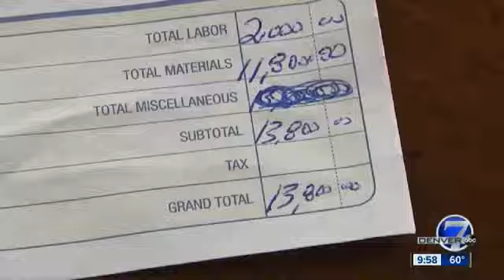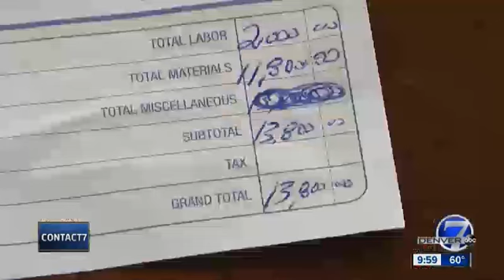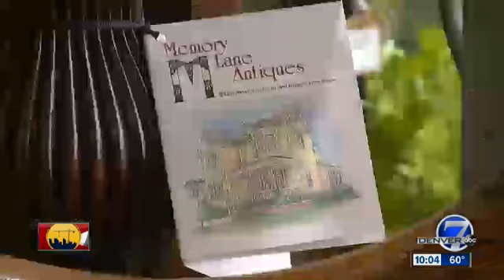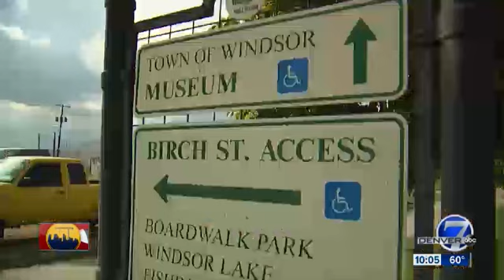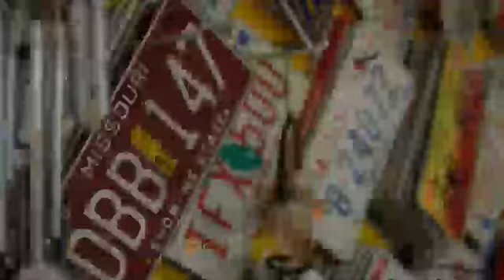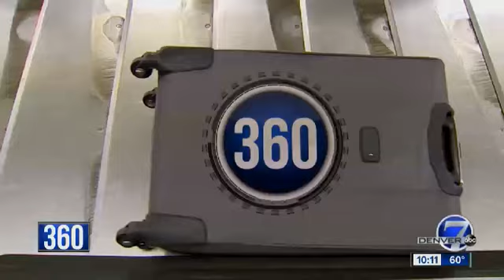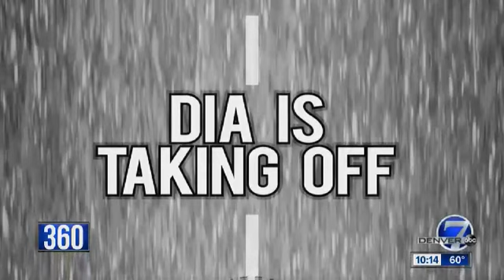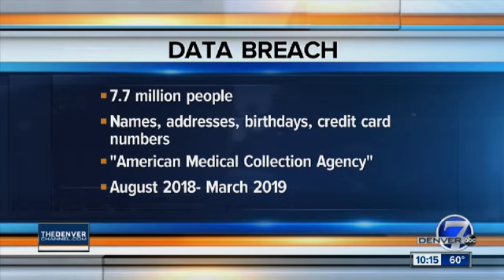KMGH Denver7 News at 10 6-5-19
Denver7 News at 10pm. Copyright KMGH-TV 2019. No infringement intended.